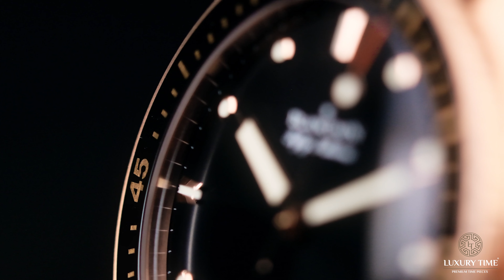Blancpain Fifty Fathoms Men's Watch ( 5000-36S30-B52 A )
Model Number: 5000-36S30-B52 A

This Blancpain Fifty Fathoms Men's Watch has undergone a thorough inspection of water resistance, accuracy, functionality, and condition. It has also been referenced against technical documents and manufacturer records where available to ensure authenticity and a clean history.

This is a Pre Owned Blancpain Fifty Fathoms Men's Watch. It has a 43mm 18kt Rose Gold Case, Metallic black dial on Black Fabric Strap. The watch is powered by Automatic Movement.

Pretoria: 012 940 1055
Cape Town: 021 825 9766
Cape Town CBD: 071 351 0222
Port Elizabeth: 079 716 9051
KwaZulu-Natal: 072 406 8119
To view call one of our offices (Please note viewing is strictly by appointment only.)